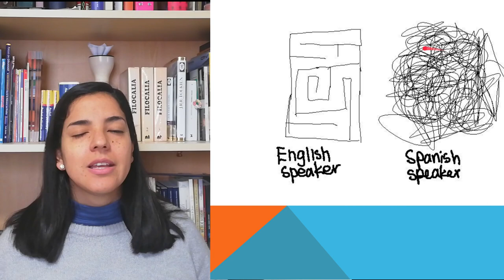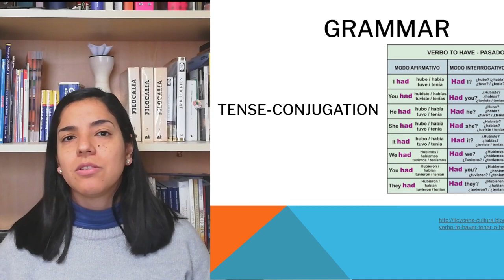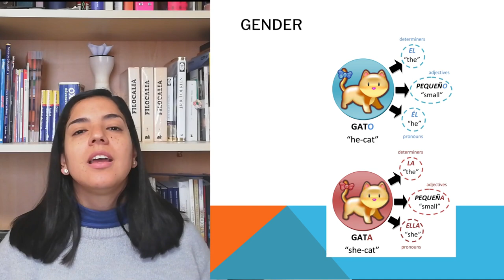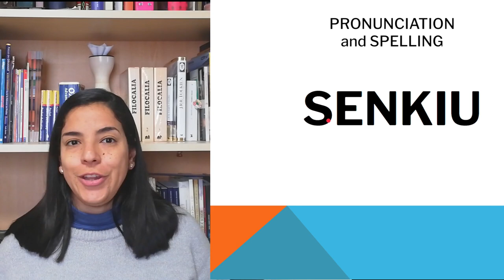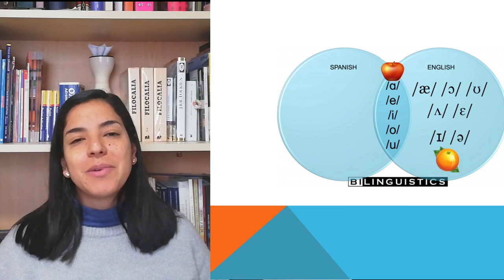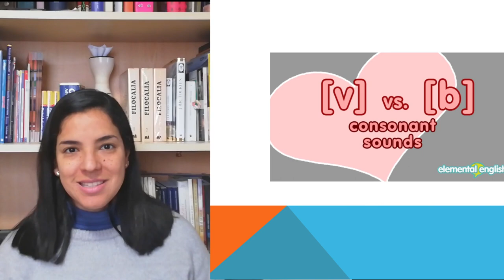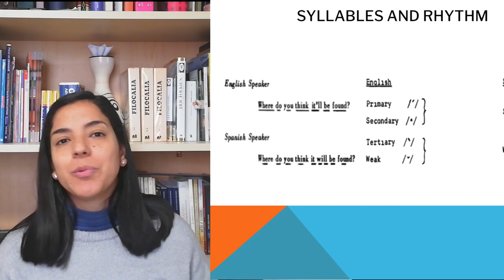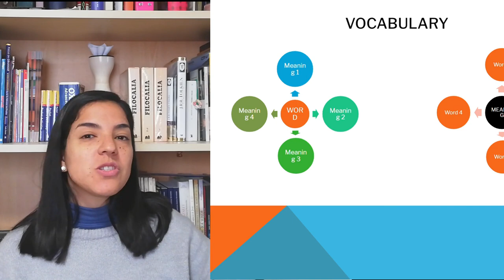¿Sabes las diferencias entre el inglés y el español? Freeae - Geraldine's Free Academic English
Saber cómo es cada idioma nos ayuda a abrirnos a un nuevo mundo. Al saber las diferencias, preparamos a nuestro cerebro para aprender :)